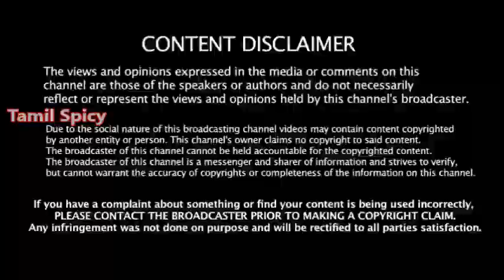டாப் 4 கோடீஸ்வர வேட்பாளர்கள் -வெளிவந்த லிஸ்ட் -ஆடிப்போன மக்கள் -இவளோ கோடி சொத்தா???